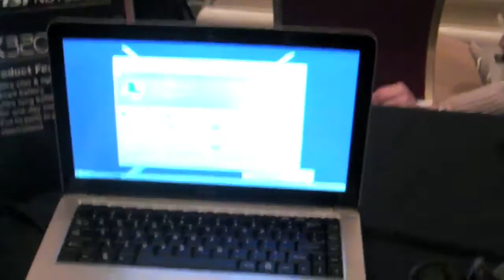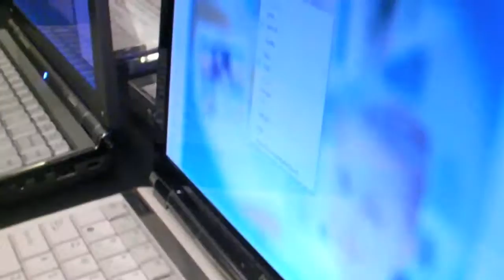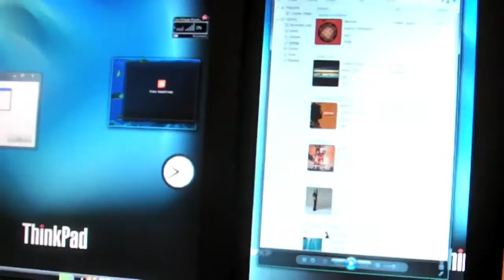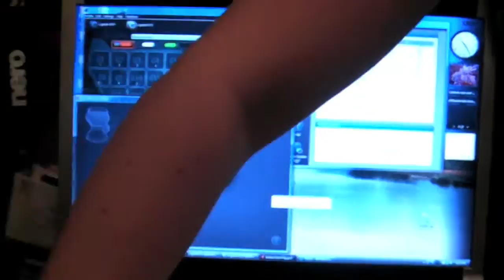CES Unveiled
CES 2009 Preview